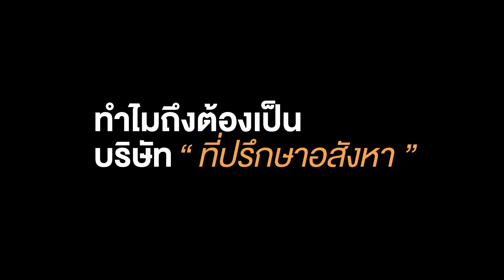เราไม่ใช่แค่.. นายหน้า แต่เราคือ "ที่ปรึกษาอสังหาฯมืออาชีพ" | All About HOME EP. 1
“สร้างและส่งมอบประสบการณ์..
ที่เหนือความคาดหมายในการย้ายที่อยู่”

นี่คือภาพที่เราอยากเห็นการเปลี่ยนแปลง
ในวงการนายหน้าอสังหาฯบ้านเรา

หนึ่งในภารกิจหลักของ HOME คือ..
สร้างทีม “ที่ปรึกษาด้านอสังหาฯมืออาชีพ” ✨

เพื่อให้ “ผู้ซื้อและผู้ขาย” ได้รับประสบการณ์ที่ดี
และให้ทั้งสองฝ่ายรู้สึกยินดีที่มีเราช่วยดูแลการซื้อขาย

เราไม่ใช่.. แค่นายหน้า
แต่เราคือ "ที่ปรึกษาอสังหาฯมืออาชีพ"

ที่จะสร้างประสบการณ์ในการย้ายที่อยู่
ให้คุณจดจำไม่มีวันลืม 😊

HOME - REAL ESTATE SERVICES
LINE : @homethailand (มี@นำ)

"เพราะเราเชื่อว่าคุณภาพชีวิตที่ดี..
เริ่มต้นจากที่อยู่อาศัย❤️”